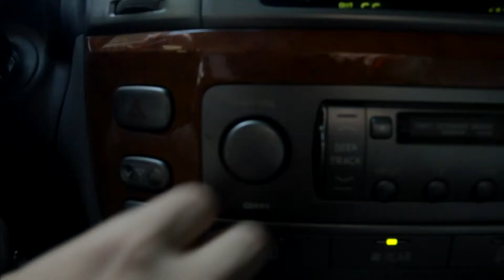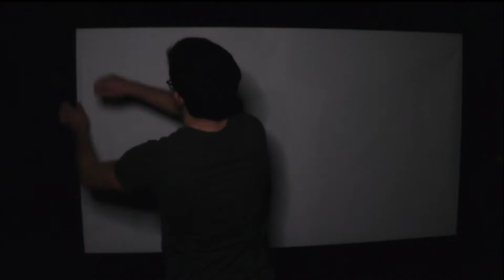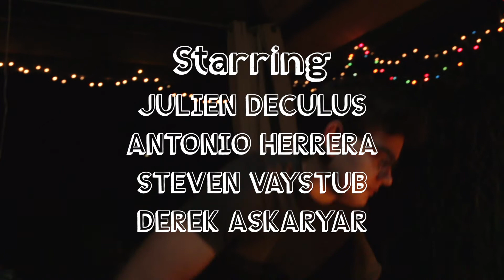Wondering When- (Official Music Video)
First time Directing a music video. This was an amazing experience and learning opportunity. Shout out to my amazingly talented friend Julien Deculus. His songs are on Apple Music and Spotify.

Video Director, Producer, and Editor: Ethan Kroes @ethan.crows
Story: Ethan Kroes and Julien Deculus @ethan.cows @juliendeculus
Actors: Julien Deculus, Antonio Herrera, Steven Vaystub, and Derek Askaryar @juliendeculus @antoni_oh.hi.mark @vaystub @its.derek.afg
Bassist: Theo Kishner @tkream96
Drummer: Andre Allen
Background Vocalist: Carly Thomas Smith @carlythomassmith
Trumpeter and Flugelhorn Soloist: Frank Vardaros @frankvardarosmusic
Tenor Saxophonist: Kyle O'Donnell
Percussionist: Munyungo Jackson @munyungojackson